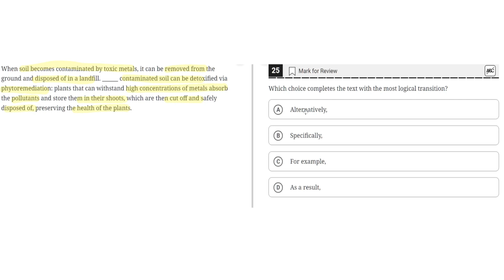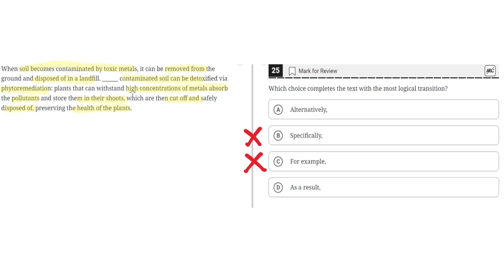Digital SAT Practice Test 2 - Reading Module 2- Question 25